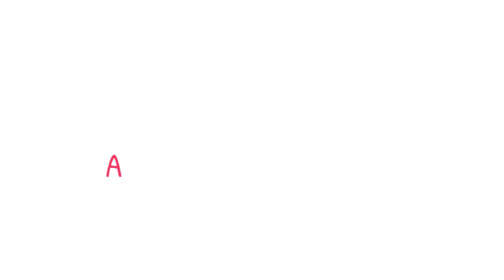✅💥ÉSTO DIJO EL PRESIDENTE SOBRE LA DESAPARICIÓN DEL INAPAM Y OTRAS DEPENDENCIAS 😱😱😱😱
YA SE PRONUNCIÓ EL PRESIDENTE SOBRE LA DESAPARICIÓN DEL INAPAM Y OTRAS DEPENDENCIAS 😱😱😱😱

📌Temas relacionados:
adulto mayor
adultos mayores
adultos mayores 2023
adultosmayores.online
pensión del bienestar paraadultos mayores 2023
INAPAM
INSEN
Desaparición INAPAM
Instituto Nacional de las Personas Adultas Mayores